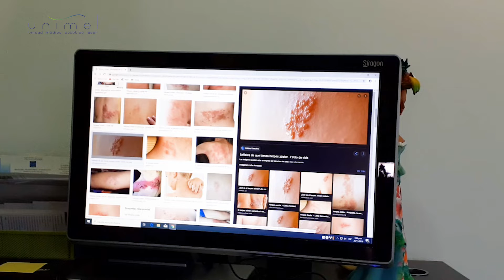AprendeConUnimel Letra "Z": Zóster